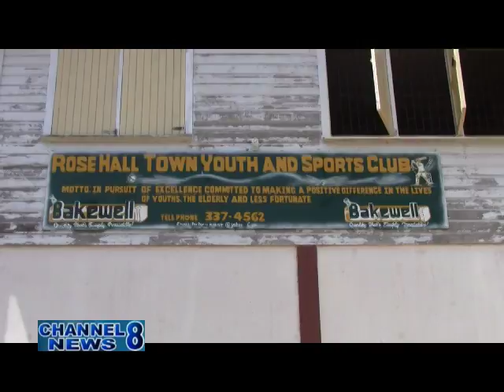Miss Region Six Pageant Postponed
The Rose Hall Town Youth and Sports Club has postponed the planned Miss Region 6 Fashion Show.